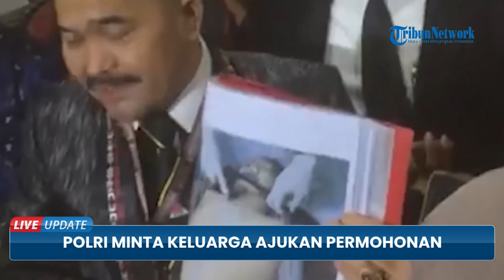Polri Minta Keluarga Brigadir J Ajukan Permohonan jika Ingin Libatkan TNI saat Proses Autopsi Ulang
TRIBUN-VIDEO.COM - Kepolisian RI meminta pihak keluarga mengajukan ke penyidik Polri soal pengajuan pelibatan TNI dalam proses autopsi ulang jenazah Brigadir Nofriansyah Yosua Hutabarat alias Brigadir J.

Kepala Divisi Hubungan Masyarakat (Kadiv Humas) Polri Irjen Dedi Prasetyo menyebutkan bahwa jika nantinya pihak keluarga ingin adanya pelibatan dokter forensik TNI dalam proses autopsi ulang.

Namun Dedi mengatakan pihaknya meminta agar keluarga Brigadir J untuk mengajukan permohonan terlebih dahulu ke penyidik Polri.

"Itu disilakan saja nanti penasihat hukum kan menyampaikan ke penyidik dan IDFI (Ikatan Dokter Forensik Indonesia)," ujar Dedi saat dikonfirmasi, Jumat (22/7/2022).

Lebih lanjut, Dedi menambahkan bahwa Polri belum berkomunikasi langsung dengan TNI terkait otopsi ulang jenazah Brigadir J.

Kendati demikian penyidik sudah berkoordinasi dengan Ikatan Dokter Forensik Indonesia terkait autopsi ulang jenazah Brigadir J,

"Sudah dikomunikasikan antara penyidik dan Ikatan Dokter Forensik Indonesia, juga penyidik terus akan berkomunikasi dengan penasihat hukum," tukas dia.

Diberitakan sebelumnya, Kuasa hukum keluarga Brigadir Nofriansyah Yosua Hutabarat alias Brigadir J, Kamaruddin Simanjuntak meminta proses ekshumasi alias autopsi ulang tidak kembali dilakukan oleh dokter forensik dari Polri.

Kamaruddin meminta Kapolri membentuk tim khusus yang melibatkan kedokteran dari kedokteran forensik TNI hingga rumah sakit swasta.

"Kami memohon supaya Bapak Kapolri memerintahkan jajarannya khususnya penyidik yang menangani perkara ini membentuk tim independen, yaitu melibatkan dokter dokter bukan lagi yang dahulu. Yaitu dari pertama RSPAD, RS AL, RS AU, RSCM, yang berikutnya dari RS salah satu swasta," kata Kamaruddin di Bareskrim Polri, Jakarta, Rabu (20/7/2022).

Hal ini karena adanya keraguan dari pihaknya soal hasil autopsi yang menunjukan tidak ada luka lain selain luka tembakan.

"Kenapa kami menolak autopsi yang lalu (dokter forensik Polri), karena autopsi yang lalu dikatakan matinya itu karena tembak menembak dan dari RS Polri tidak ada yang protes," jelasnya.

Namun, dari temuan pihaknya, Kamaruddin menerangkan ada sejumlah bukti baru yakni luka jeratan di leher sebelum ditembak.

Selain itu Kamaruddin juga telah membawa bukti luka yang dialami jenazah Brigadir J saat melapor ke Bareskrim pada Senin (18/7/2022).(*)

Video Editor : Imam Arif